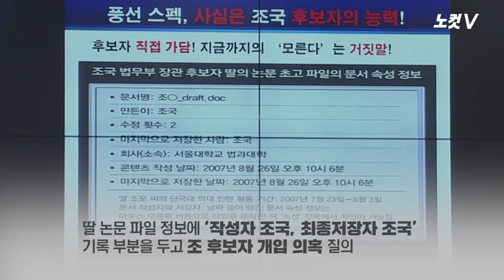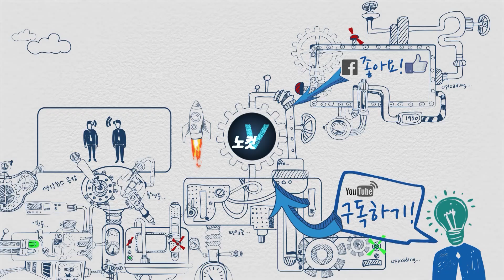MS요정 이은재, 조국 청문회서 헛발질? 컴잘알의 '송곳' 질문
[MS요정 이은재, 조국 청문회서 헛발질? …컴잘알의 '송곳' 질문]  자유한국당 이은재 의원이 조국 법무부 장관 후보자에게 “고교시절 딸 논문 관련 작성자와 수정자에 조국으로 되어 있다"며 공세를 펼쳤다. 이 의원은 6일 국회에서 열린 조국 후보자 인사청문회에서 딸 논문에 조 후보자가 개입한 것이 의심된다며 추궁했다. 조 후보자는 딸 논문의 작성자와 수정자에 본인 이름이 적힌데 대해 "의학 관련 논문을 제가 어떻게 알겠나, 소프트웨어에 소속이 저장돼 기록된 것”이라고 해명했다.조 후보자가 “컴퓨터 전문가에게 문의하면 쉽게 확인할 수 있다”고 답하자 이 의원은 “시간이 없다. 다른 질문으로 넘어가겠다”며 꼬리를 내렸다.

카카오톡 제보 : 카톡 검색 ‘노컷뉴스’ 후 제보
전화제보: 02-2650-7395